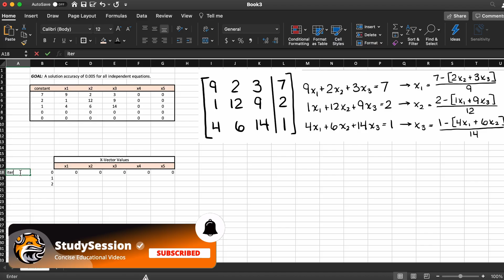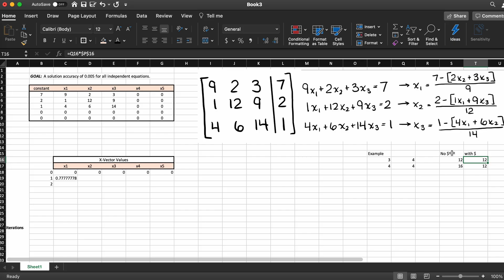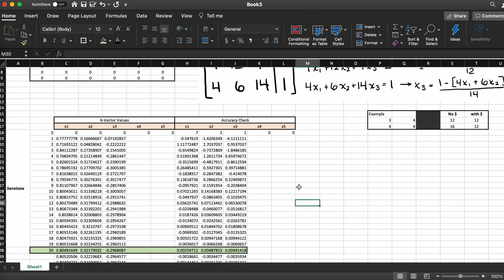Jacobi Iteration Method In Excel | Numerical Methods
Solving a Jacobi iteration Method problem in Excel is the goal of this video. Jacobi Iteration is an iterative numerical method that can be used to easily solve non-singular linear matrices. In this video we go over the theory behind how to solve a matrix with Jacobi iteration.

This timeline is meant to help you better understand how to solve a linear matrix using Jacobi Iteration in Microsoft Excel:
0:00 Introduction.
0:17 What is the Jacobi Method?
0:34 Problem Introduction.
0:50 Implementing Jacobi Iteration Method into Microsoft Excel.
0:59 Steps to solving a linear system of equations with the Jacobi Method.
4:45 Outro

This video is part of our Numerical Methods course. Numerical methods is about solving math problems through approximating the solution of problems that would be difficult or impossible to solve analytically. In this playlist we will cover topics such as solving systems of linear equations, solving systems of non-linear equations, numerical integration, numerical derivatives, etc..